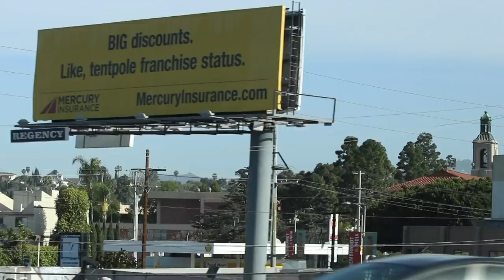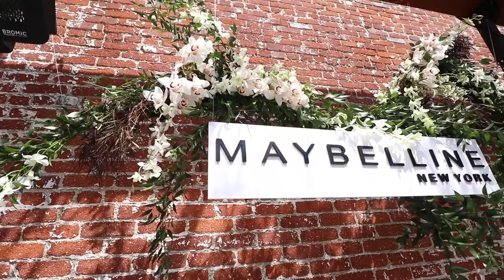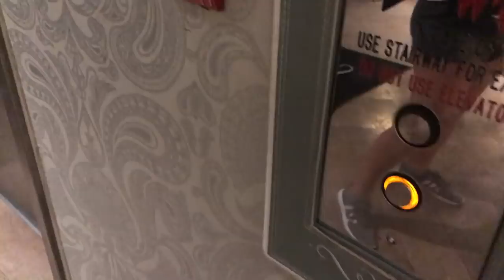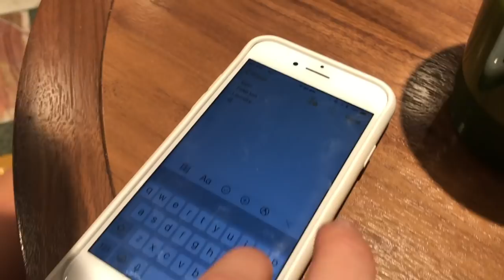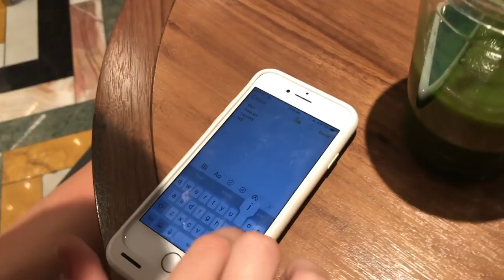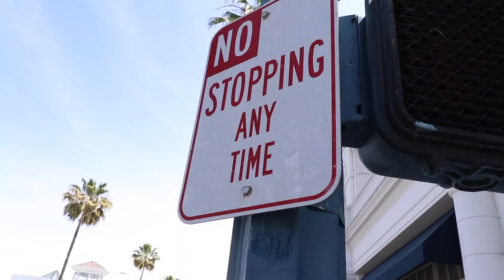LOS ANGELES / PRE COACHELLA VLOG \\ Seba Y Chloe